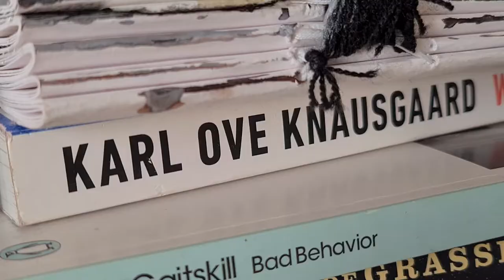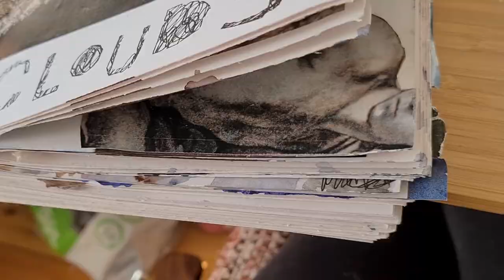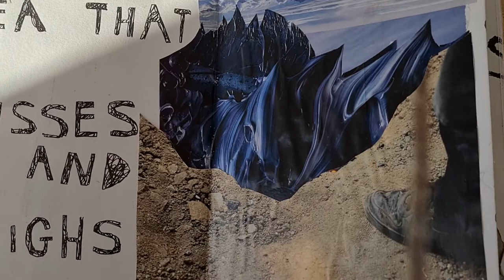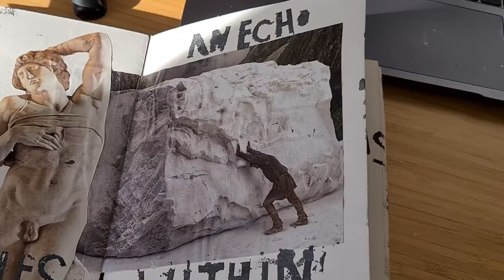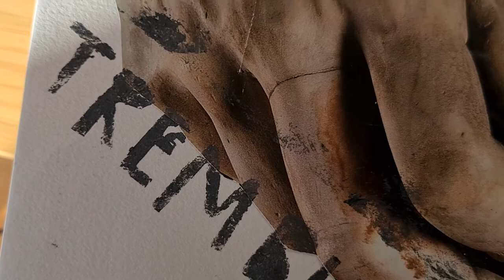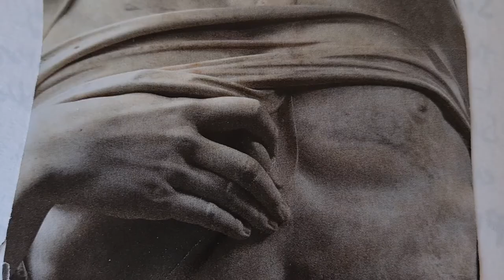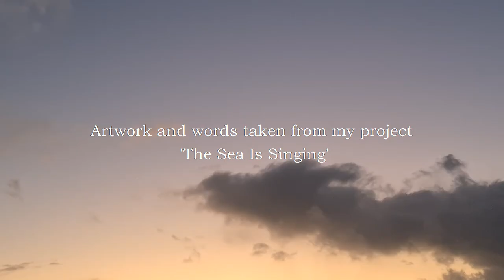THE SEA IS SINGING | Art And Poems | Caxias And Parede Beach, Lisbon 🌊🌧️🎨🖌️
The Sea Is Singing, had been and still is an ongoing project of mine. I started it in November. I remember feeling the need to record my thoughts and feelings in a sketchbook. That day I bought some pads and remade them into a book that would really be my own. Ever since childhood I enjoyed the process of making books, be that the writing process or making the book itself. I think it really made the book real to me, to know I had made the entire thing, from the measuring and cutting of the paper, to the sewing together of the pages. I used a sewing machine to punch the holes which I would then pass the thread through. There was no 'right' way or formula, for me. I created the book without a step by step guide found on some internet website. The fun of the creation lay in the creative approach to making a book from scratch. It did not need to look perfect. That was not the point.
I took the sketchbook to 'my beach', or Caxias beach, as it is formally called. The days were more or less warm in early November, so I could sit there on my blanket and allow my thoughts to come and go. When I turned a thought into a piece of art on the page, it felt like processing something that might have been stagnant before. Each thought became a poem or a little paragraph of prose, or a collage or painting. It didn't need to be perfect. The book was supposed to be a diary of sorts and diaries are just sketches really.
'The Sea Is Singing' came from my love of Caxias beach. It is the place I had spent most of my time last summer, just after we had moved from Berlin to Portugal. The first wave of Covid subsided to a point where people could go to the beach, and a slim trickle of tourists began to arrive in Lisbon, though, as we were told by some of the locals, the tourist scene was completely dead that summer, compared to a normal virus free summer. I felt sympathy for these business owners. The salons, the cafes, the small tourist shops that relied on the influx of tourists to keep their shops and businesses afloat. As I passed many shops and restaurants I noticed signs on the doors that said closed indefinitely, due to Covid. I had suffered, but I didn't have a business of my own and so I could never know how it felt to worry, day and night, about whether your business would survive this whole ordeal.
Art and writing was my way of truly seeing the beauty of my beach and, I suppose, a way to processing the havoc that Covid had caused. There has never been a more important time to put your energy into creative endeavours. We must spend time in nature itself, which may begin the healing process we all need.
Filmed on a Samsung Galaxy S20.

Filmed using a Power Theory Gimbal Selfie Stick with Tripod - Bluetooth Selfiestick with stabilizer for Samsung/ iPhone and all Smartphones Wireless Selfi.

Rest Adam Bokesch

Ideas Dexter Britain

Ocean Run Blake ewing

Ships Along The Harbor Slow Meadow